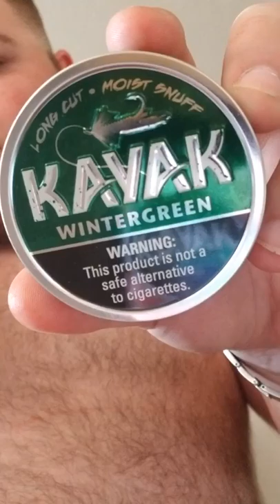Just talking to yall